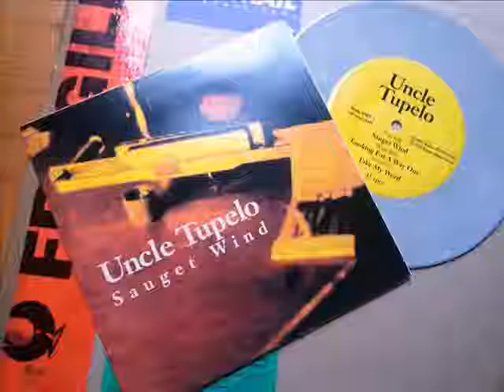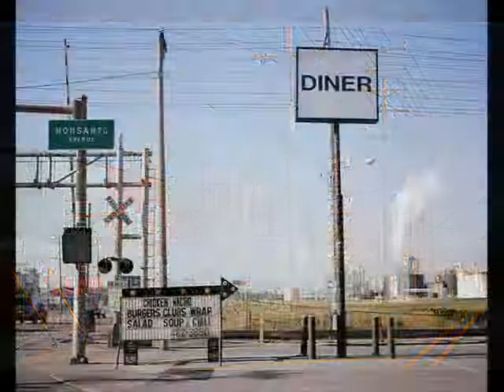Sauget Wind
The Story So Far: Sauget, Illinois, è un sobborgo di East St.Louis sulla riva orientale del Mississippi, dove l’inquinamento dell’aria è dovuto all’alta concentrazione di industrie chimiche nella zona (tipo Monsanto Company).  Anni fa gli Uncle Tupelo - che sono di Belleville, a due passi da lì - hanno scritto una ballata dal titolo “Sauget Wind”, che di questo parla, del vento inquinato che brucia gli occhi e avvelena il respiro.  Questa la mia versione.